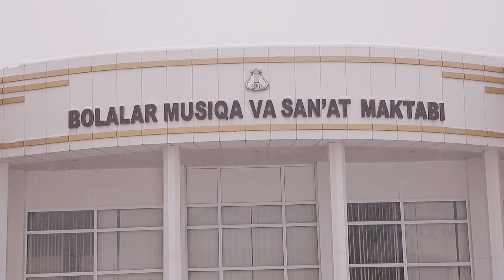Bolajonlar musiqa va sanʼat bilan hamnafas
✅ Toshkent tumani 32-bolalar musiqa va sanʼat maktabida muassasaning o‘qituvchi va barcha o‘quvchilari ishtirokida hisobot konserti bo‘lib o‘tdi.

🔴Unga Toshkent viloyati Madaniyat boshqarmasi boshlig‘i, BMSM direktorlari, tuman Madaniyat bo‘limi rahbari, Barkamol avlod yoshlar ijodiyot uyi direktori va ota-onalar taklif qilindi.

🟢Konsertni o‘qituvchilar ansambli ochib berdi. Dastur davomida namoyish etilgan kuy-qo‘shiqlar, musiqa asboblarida ijro qilingan navolar tomoshabinlarda o‘zgacha taassurot qoldirdi.

📣Maktabning foyesiga amaliy sanʼat va tasviriy sanʼat bo‘limi o‘quvchilari tomonidan chizilgan rasmlari va yasalgan qo‘l ishlaridan ko‘rgazmalar tashkil qilindi.

🎵Konsert dasturi yakunida maktab direktori Valentina Li  so‘zga chiqib, konsert ishtirokchilarini erishgan yutuqlari bilan qutladi.

◀️ Jarayon yuqoridagi videolavhada.